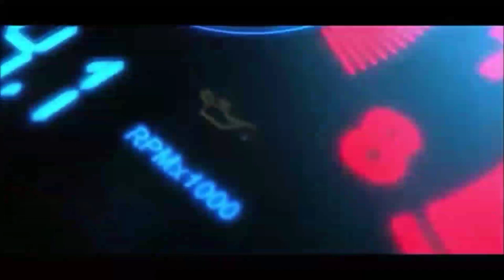✴সোনালিকা ৬০🎦Sonalika DI 60 rx for sell💯পুরাতন ট্রাক্টর মূল্য/দাম💯Tractor price🔥কম দামে ট্রাক্টর